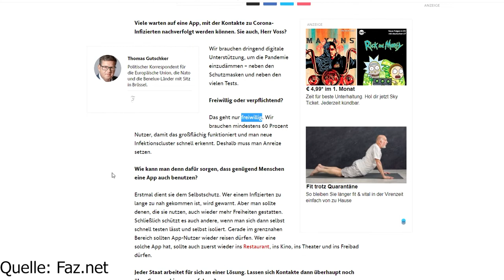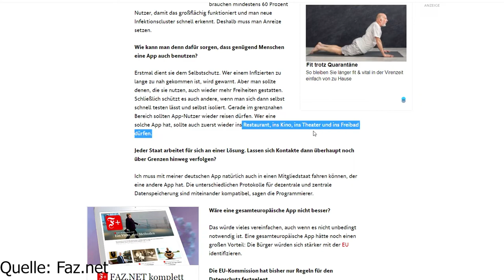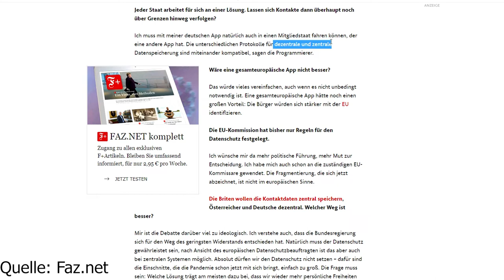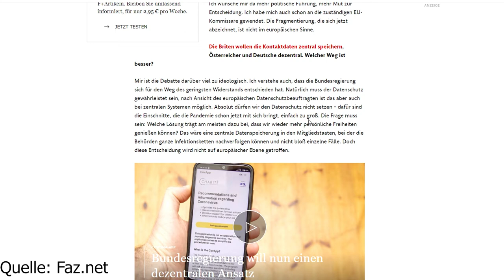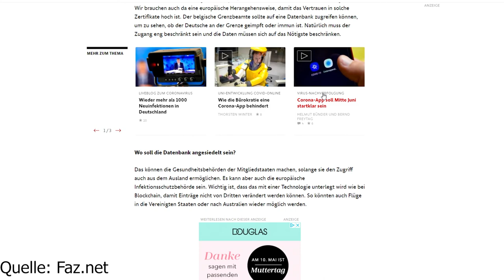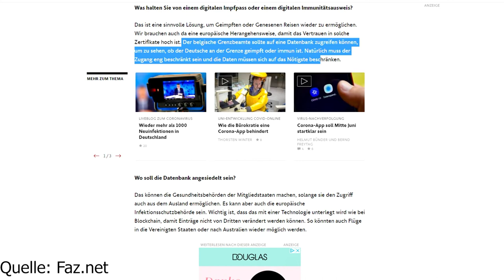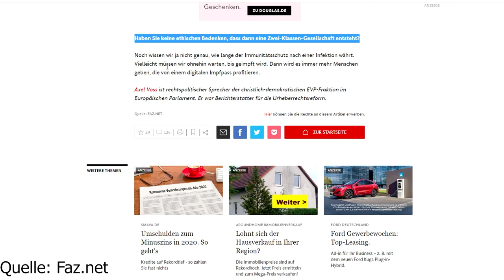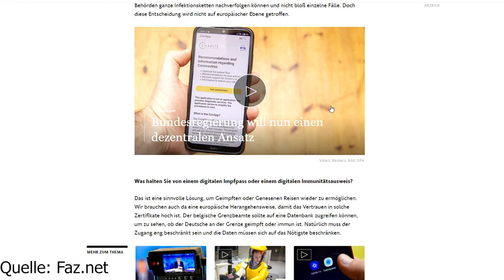Axel Voss für Tracing App, Impfnachweise / Zweiklassengesellschaft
0:00 - 2:40 Einleitung || Ab 2:40 Start / Erklärung der App || Verbesserung; Reichweite Bluetooth: 10 Meter

Nachdem Politik und Medien sowieso nur noch eine Meinung akzeptieren und broadcasten verwundert es auch wenig dass unser geliebter Axel Voss keine andere Meinung hat.
Ihm ist aber Datenschutz recht egal und auch vor einer Zweiklassengesellschaft schreckt er nicht zurück.
In China ist es der Social Score, hier darfst ohne Tracing App und Immunitätsnachweis nach seiner Vision nicht mehr reisen, Essen gehen, ins Theater oder Freibad. (JA Handy und Wasser, lol)
Quelle: